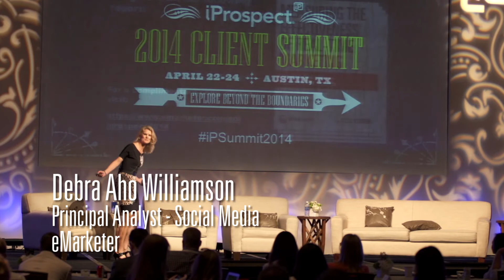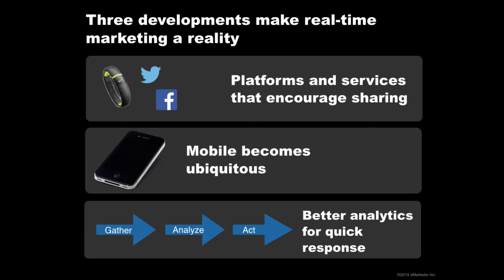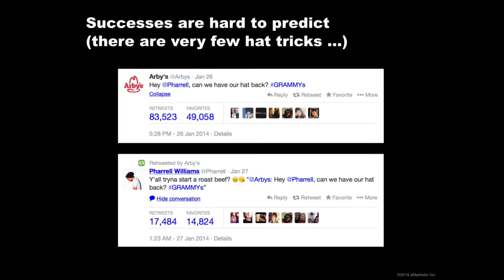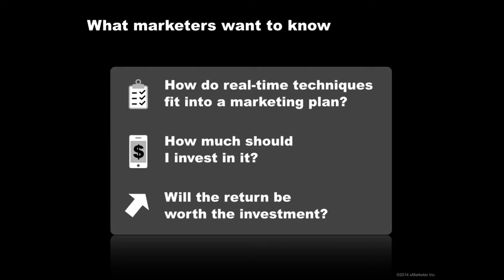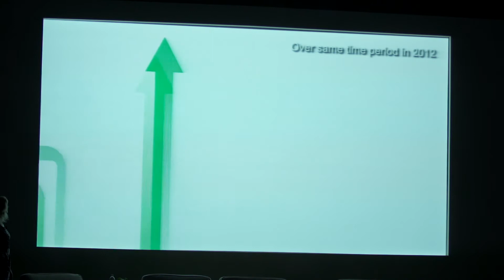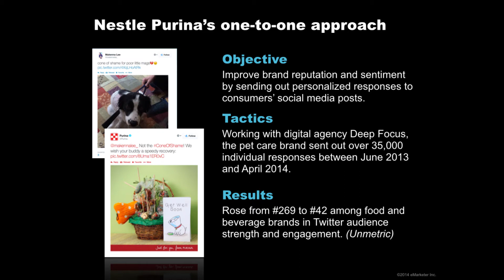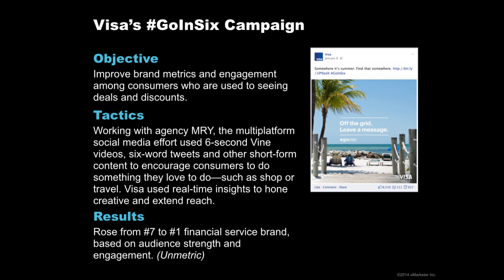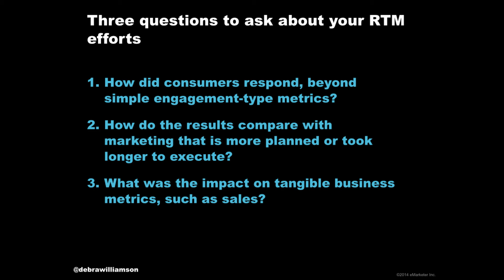From the 2014 iProspect Client Summit: What's So Hot About Real-Time Marketing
Presented by: Debra Aho Williamson, Principal Analyst, Social Media, eMarketer

Real-time marketing (RTM) has captured marketers' attention. However, no one can agree on what it is, how much money they should invest in it, and whether the results are worth the cost and effort.

In this illuminating presentation, eMarketer principal analyst Debra Aho Williamson, author of five reports about real-time marketing, will share the latest research on the current state of real-time marketing and how it is evolving. You'll learn:
- Why you should pay attention to real-time marketing- despite what the pundits say
- How to determine RTM's business impact- beyond social media metrics
- Key strategies used by leading brands like MINI, Nestlé Purina and Visa